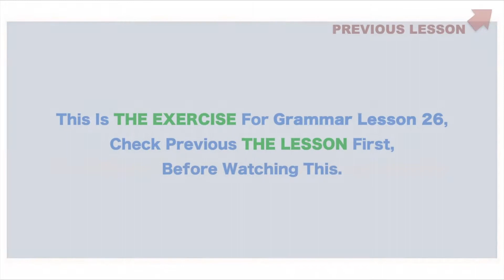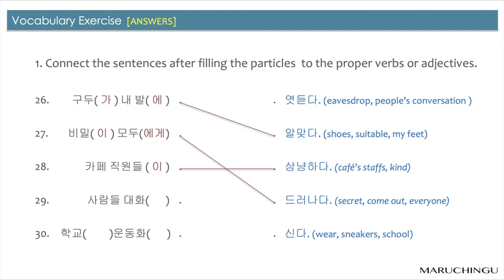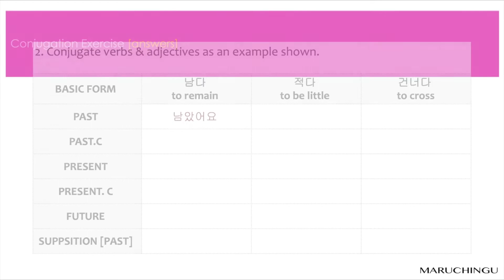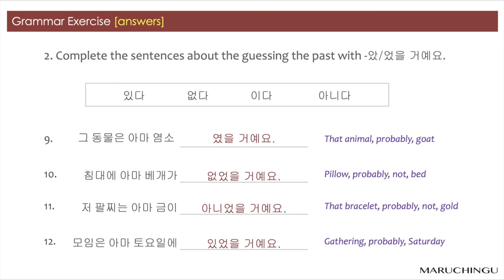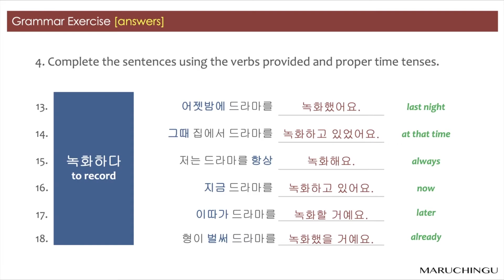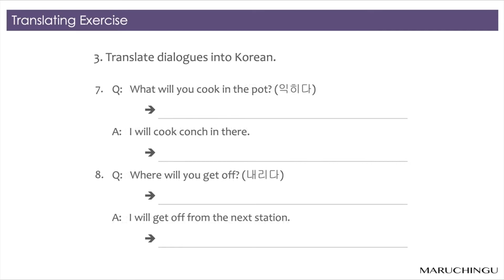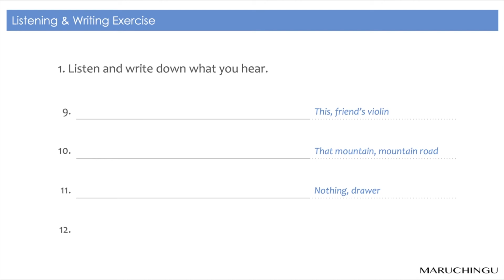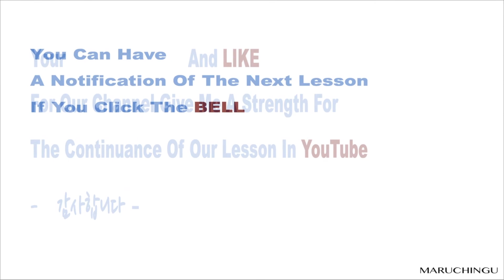Maruchingu Korean Studies 1 Lesson 26 A/V-(으)ㄹ 거예요(2), The Exercise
Another lesson for ‘-(으)ㄹ 거예요'. How can you communicate speculation or presumption regarding past events? You might consider 'would'. So, how do we say 'would' in Korean? To accomplish this, combine ‘-았/었’, the past tense indicator, and ‘-(으)ㄹ 거예요'. Anything relating to the past necessitates the use of ‘았/었’ in the expression, and you'll notice that it appears in more expressions. Furthermore, you'll compare the tenses you've learned and gain a general grasp of them. Please post your class-related questions in the YouTube lesson comments.

TABLE OF CONTENTS  1 A/V-았/었을 거예요 (1)
2 A/V-았/었을 거예요 (2)
3 MAKING QUESTIONS
4 COMPARING TENSES
5 TYPICAL ADVERBS WITH TENSES